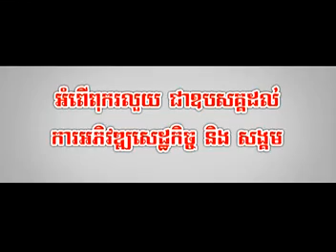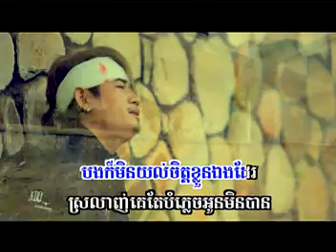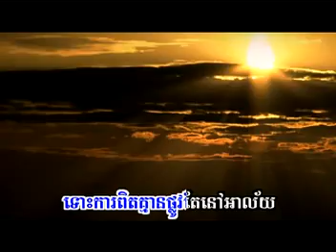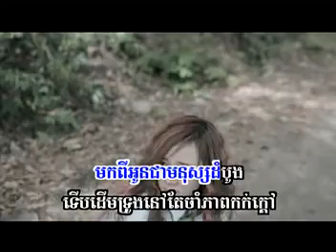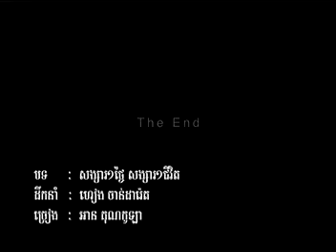03. Songsa Mouy Thnhai Songsa Mouy Chiveth - Kola